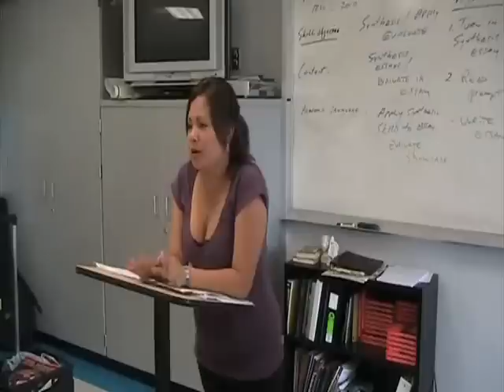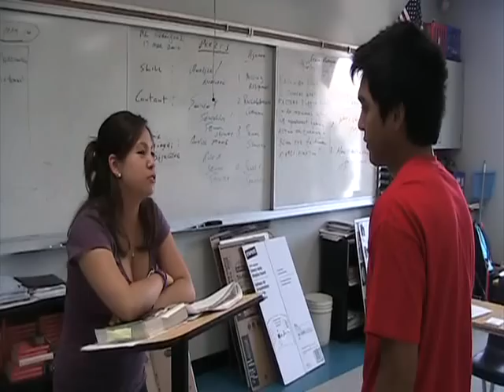A New Path Part 1